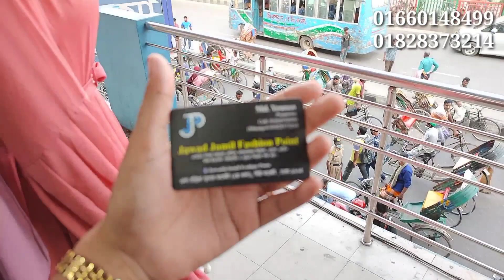Hijabi gown/Hijab gown/long gown/borka/ One piece /kurti/ ladies tops price in bd